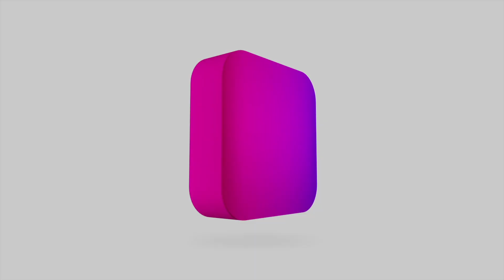Meet Acclaimed Musical Ventriloquist KEVIN DRISCOLL! (FENIX360 Interview)